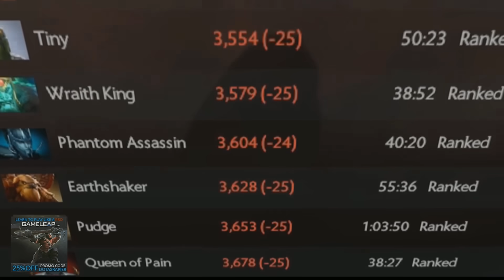ARTEEZY Earthshaker MID Carry like a Boss with 15 Minutes Scepter